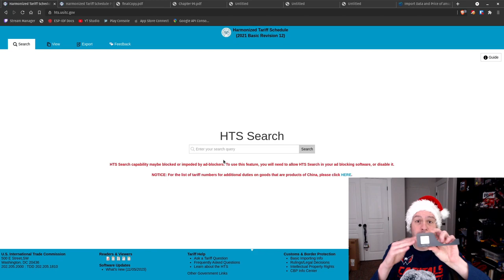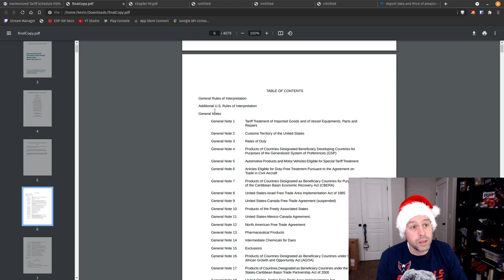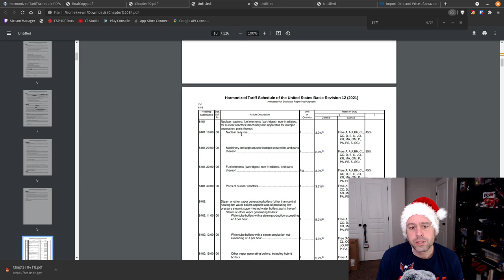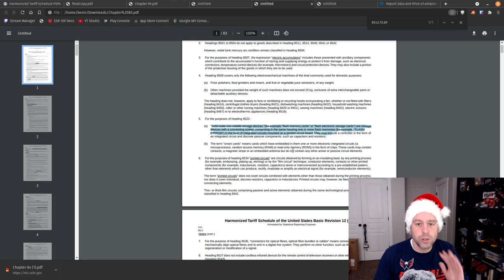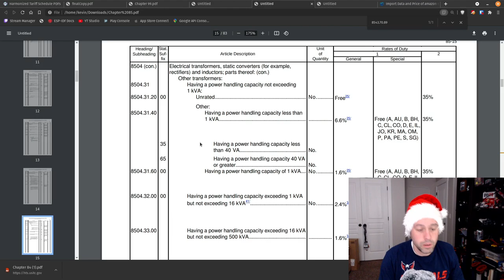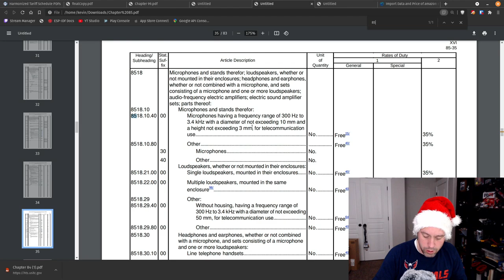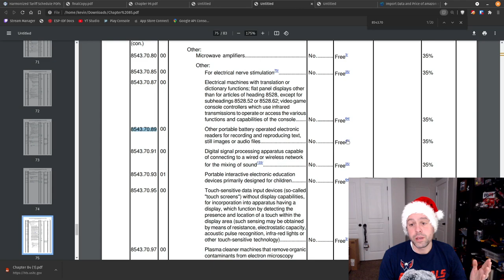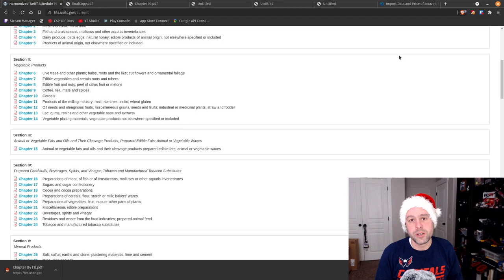ESP32 Product Creation Journey: Finding Your HTS Code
This is possibly one of the most boring parts of making a product but it's important if you intend to sell internationally. Having the right HTS Code is crucial to making sure you and your customers are paying the right import duties, if applicable, and also keeps you from running afoul with the government and customs.